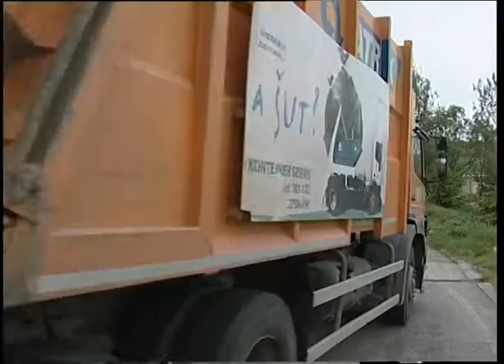Odblokirana deponija u Vinči